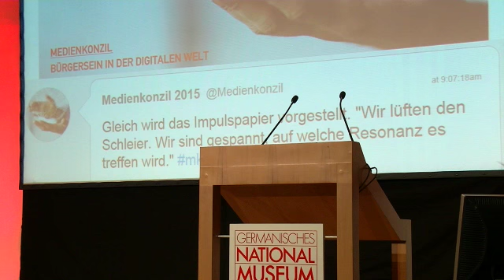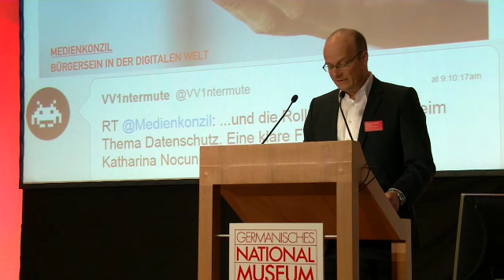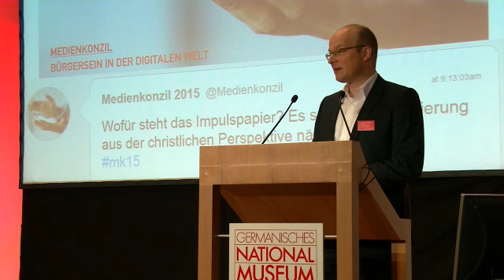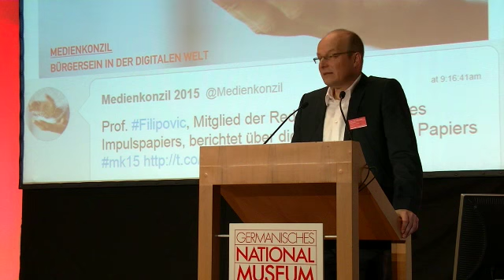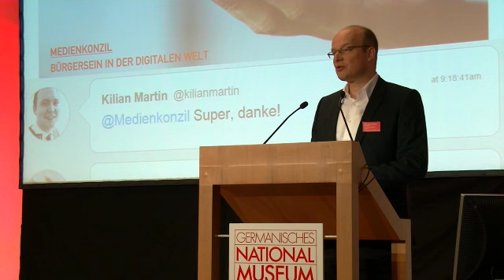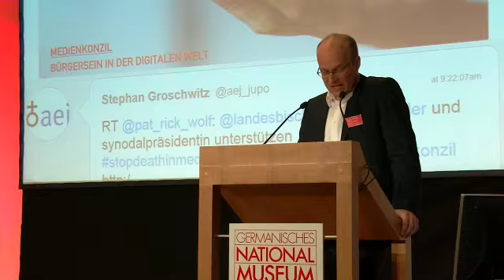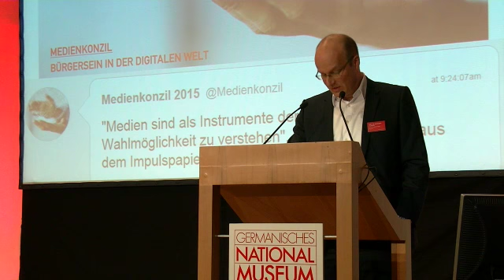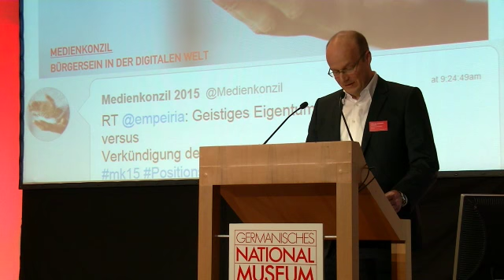Impulspapier - Medienkonzil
Prof. Dr. Alexander Filipović stellt auf dem Medienkonzil 2015 das Impulspapier "Das Netz als sozialer Raum - Gemeinschaft und Kommunikation im digitalen Zeitalter" vor.